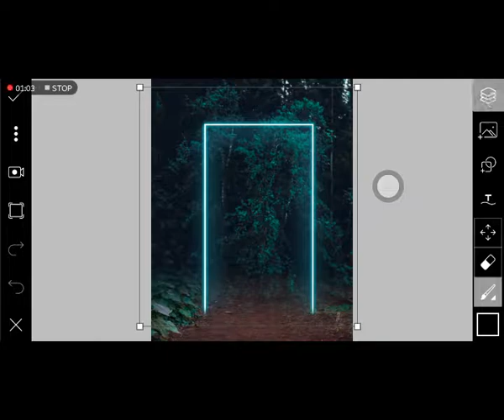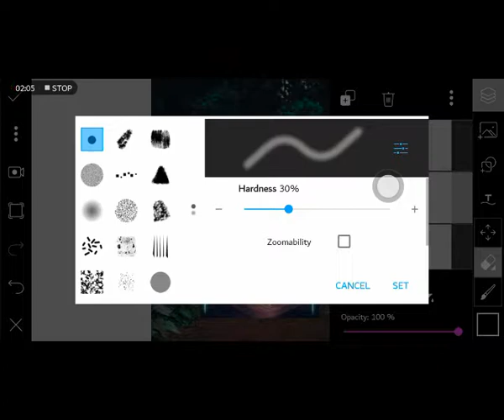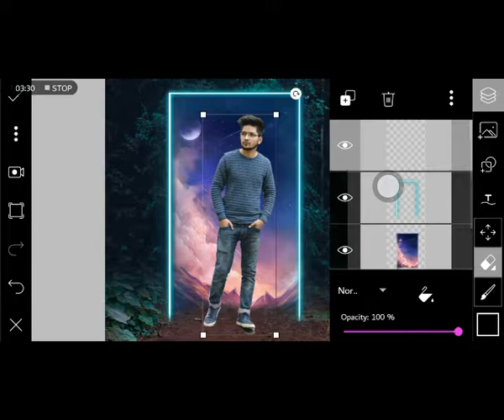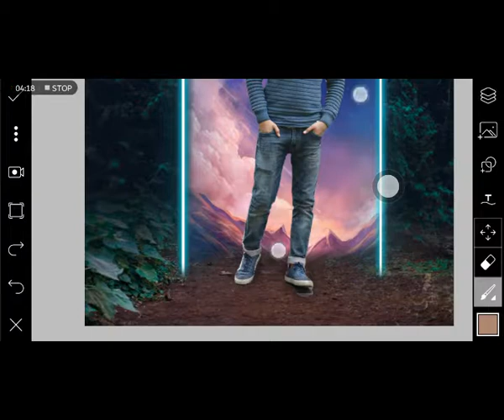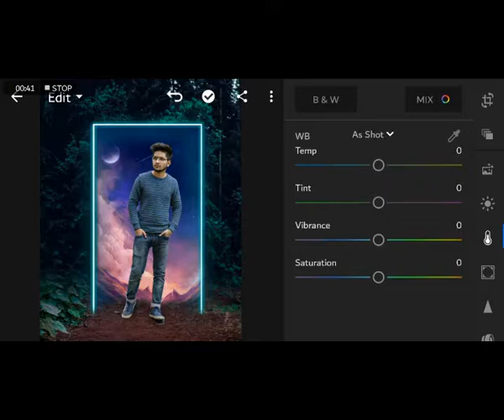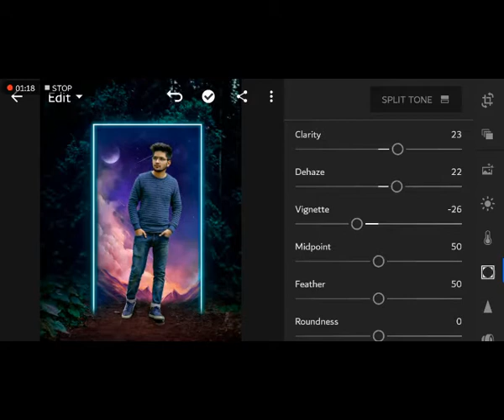Neon frame - Picsart visual photo editing tutorial -2019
hello friends from LSB photos
photo retouching in picsart
retouching in snapsed ;;;;;;;;;;;;;;;'''''''''''''''''''''''''''''''
''''''''''''''''''''''''''''''''''''''''''''''''''''''''''''''''''''''''''''''''''''''''''''''''''''''''''''''shere''''''''''''''''''''''''''''''''''''''''''''''''''''''''''''''''''''''
''''''''''''''''''''''''''''''''''''''''''''''''''''''''''''''''''''''''''''''''''''''''''''''''''''''''''''''''''''''''''''''''''''''''''''''full watch'''''''''''''''''''''''''''''''''''''''''''''''''''
'''''''''''''''''''''''''''''''''''''''''''''thanks''''''''''''''''''''''''''''''''''''''''''''''''''''''''